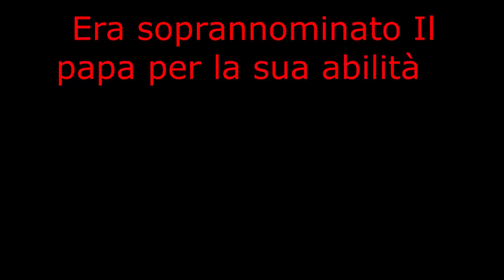Michele grego al maxiprocesso a cosa nostra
michele greco detto il papa della mafia